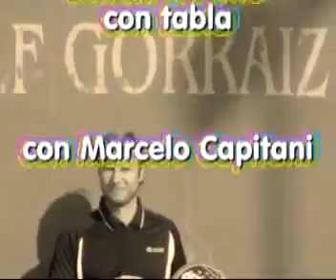Entrenamiento con Tabla Remate por 3 Metros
Explicación sobre cómo realizar ejercicios con tabla para mejorar el remate por 3 en pádel. Puedes ver la ejecición del golpe de remate para sacarla por 3 en PadelStar